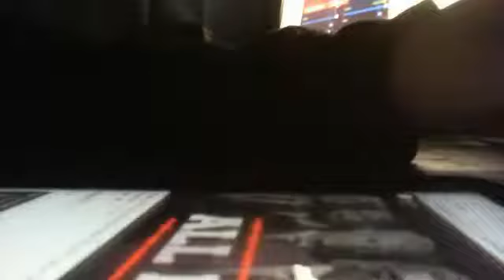CBC Randy Bachman Vinal Tap Cover of ALL IN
CBC Randy Bachman Vinal Tap Cover of ALL IN @DownstaitBand - Captured Live on Ustream